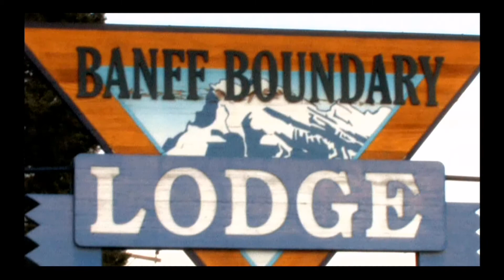BANFF BOUNDARY LODGE.m2t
UNIVERSAL VIDEO PRODUCTIONS VIRTUAL TOUR OF BANFF BOUNDARY LODGE.